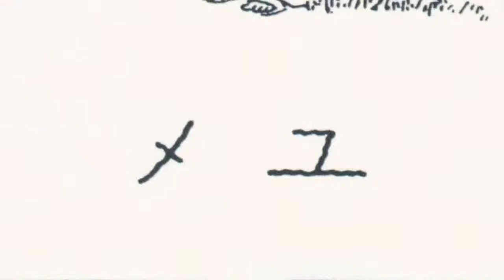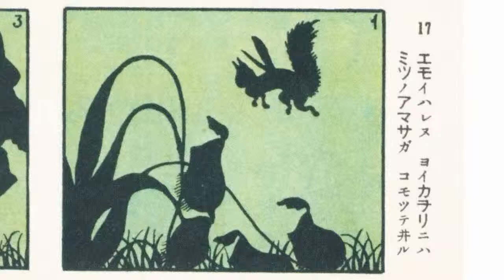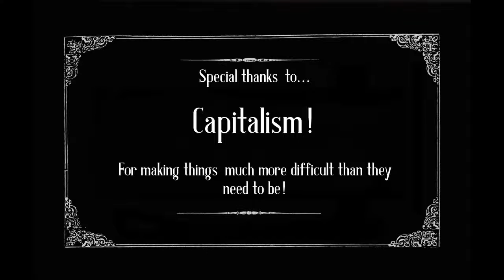正チャンの冒険 - Sho-chan Adventures Ep. 5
Squirrel and Sho become shadow puppets?

Story: Oda Nobutsune
Art: Kabashima Katsuichi
Translation: Nicholas Theisen